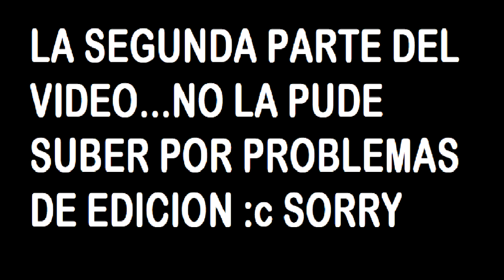Two Point Hospital #2 CONSIGUIENDO LAS 3 ESTRELLAS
QUE TENGAN UN GRAN DIA Y QUE DISFRUTEN MUCHO.